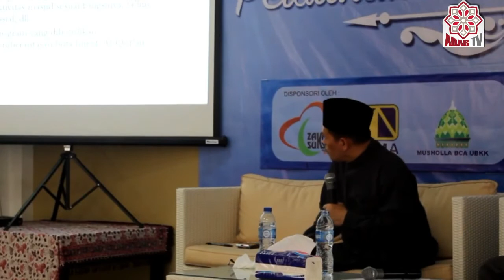[AdabTV] Menyusun Program Masjid | Pelatihan Manajemen Masjid SMM Angkatan I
Pelatihan Manajemen Masjid
Sekolah Manajemen Masjid
Yayasan Adab Insan Mulia

Ahad, 27 Nopember 2016 M./ 27 Shafar 1438 H.
Pesantren Nusantara, Beji, Depok, Jawa Barat

Keynote Speaker: KH. Dr. Idris Abdushshomad, Lc., MA. (Walikota Depok)
Pemateri: Drs. H. Ahmad Yani (Dewan Masjid Indonesia)